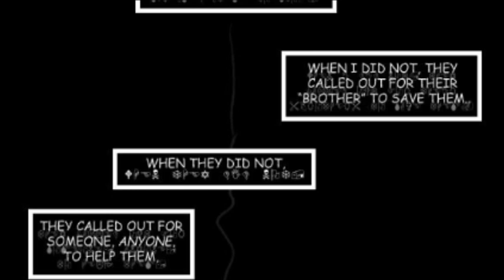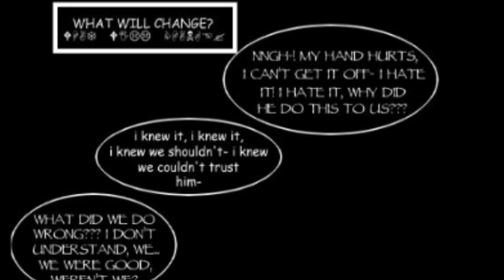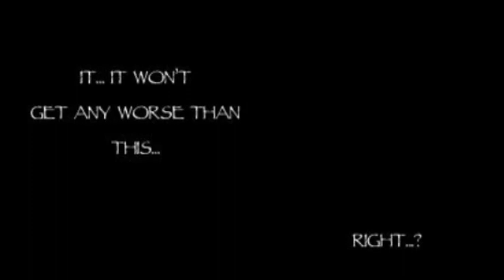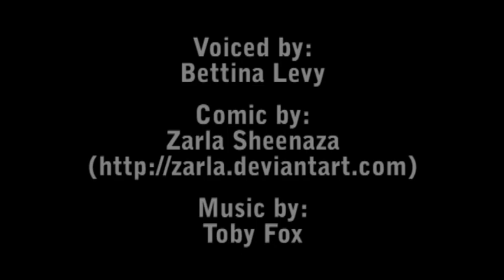Undertale Comic #14 Just the Beginning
Gaster don't care. Gaster don't give a damn about the skele-bros. :(
Another installment of the Undertale AU Handplates.

I am so glad you guys are really getting into this series! I'm going to release several more (If you haven't gotten a sense of my schedule yet, I release comic dubs every day that ends in a 3 or a 7), but soon I plan on moving on to other stories. Feel free to give me suggestions in the comments!

OR JUST WATCH JACKSEPTICEYE PLAY IT, LIKE I DID!

MY UPLOAD SCHEDULE:
Comic Dubs: Every day that ends in 3, 7 or 9. *Like today!*
Original Lyrics videos: Days that end in 5 or 0.
Undertale...LIKE A BOSS!: Every day that ends in 1.